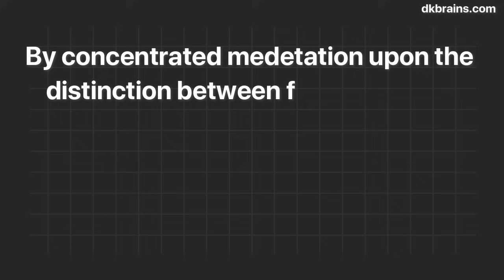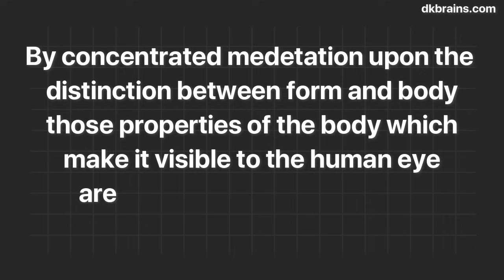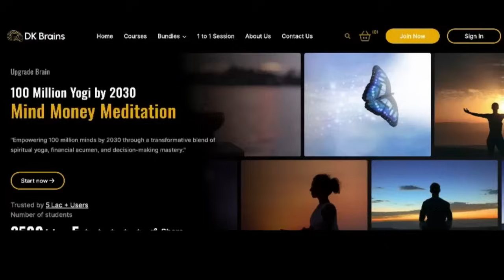इस ध्यान से Invisible बनें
244. Patanjali yogasutra - invisibly

🖱️ Online Course.